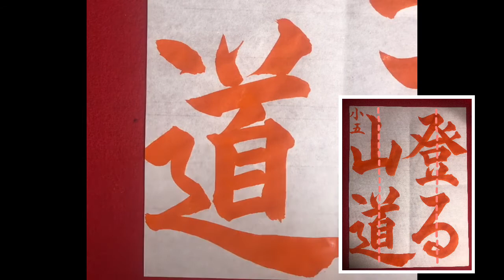【毛筆】5年生『登る山道』